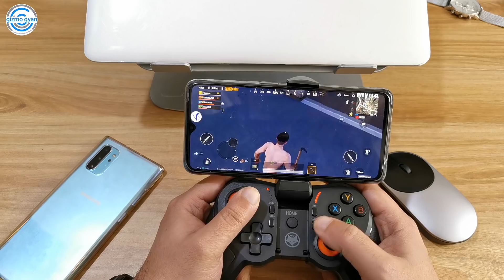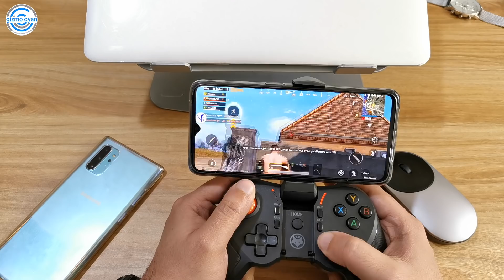[3X GIVEAWAY] इतने सस्ते में XBox Ka Maza | Gaming Ka असली Solution Rs.2,299 में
इतने सस्ते में XBox Ka Maza | Gaming Ka असली Solution Rs.2,299 में  | 3X GIVEAWAY

Buy Link-

My Journey...